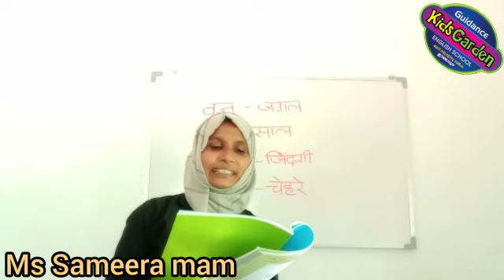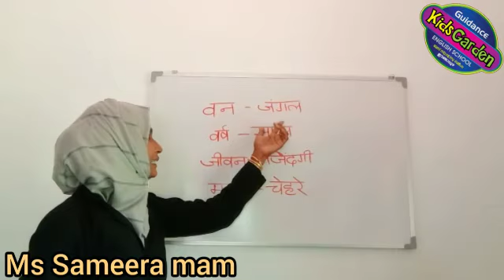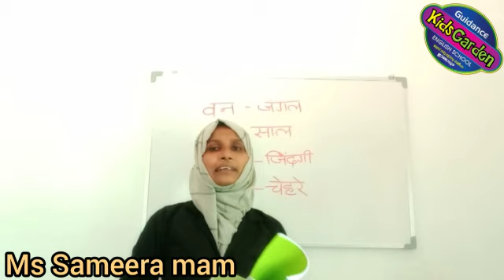Guidance English School -Engapuzha Std II Hindi Part 8 (IAME ) Guidance Media